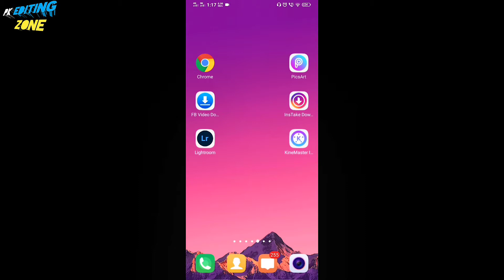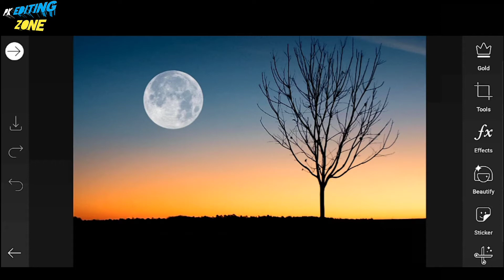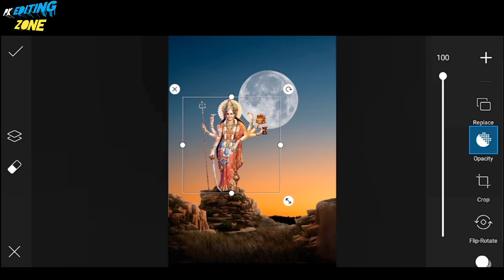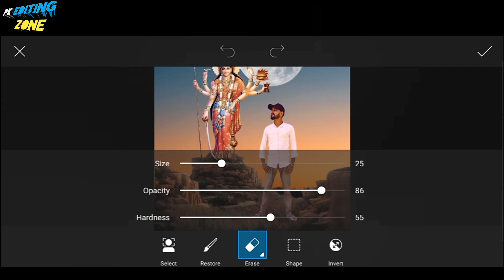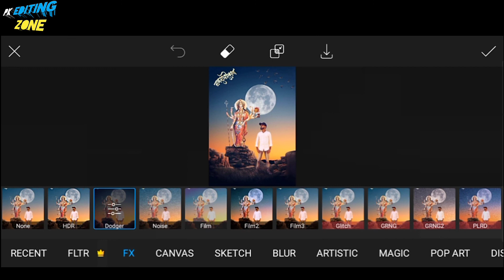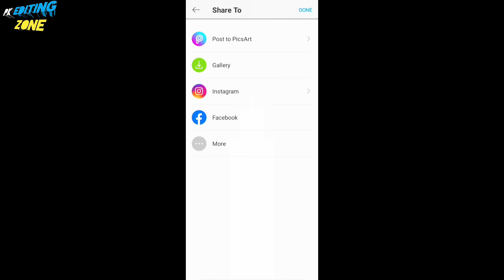Navratri photo editing//Navratri special photo editing in PicsArt/durgashtami photo editing#Navratri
navratri photo editing, navratri photo editing picsart, navratri photo editing 2020, navratri special photo editing

navratri video editing kinemaster, Navratri status editing, Navratri coming soon status editing